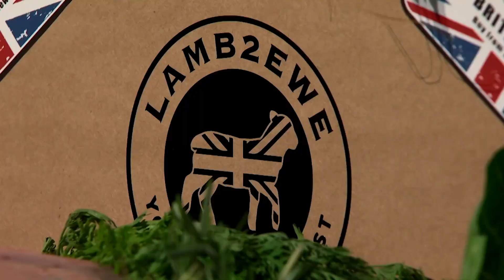Dragons Grill Meat Entrepreneurs In The Den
Lamb 2 Ewe founders Jack Bostock and Tom Kitchen-Dunn pitched their online meat delivery business. They were looking for a £30,000 investment in exchange for 15% of their company.